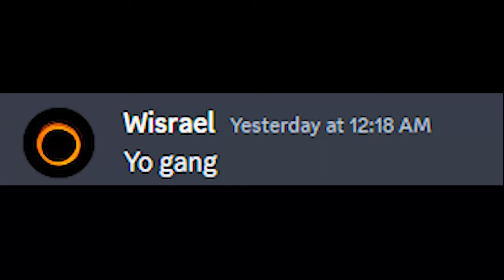I Took 10,000 Steps In Gorilla Tag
I TOOK 10k STEPS! OMG!

God loves you!

blud did 10,000 steps in gorilla tag, ver funny fr
BLUG!